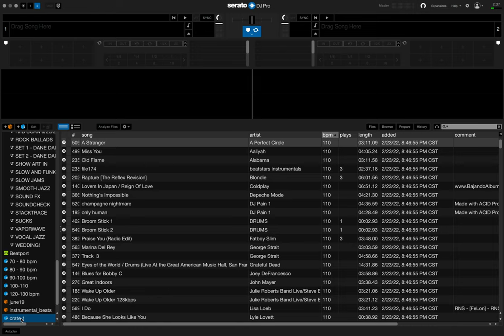How To Create Serato BPM Smart Crates